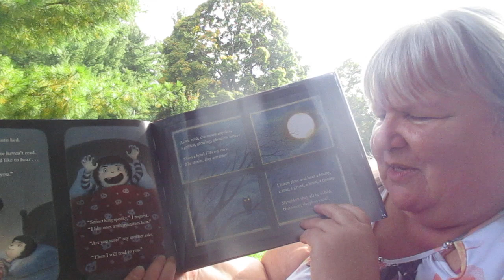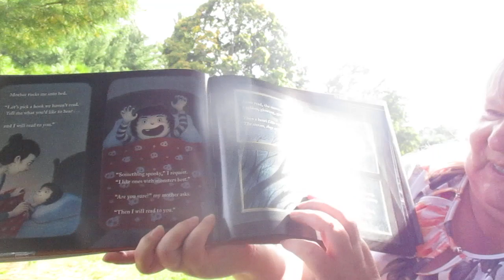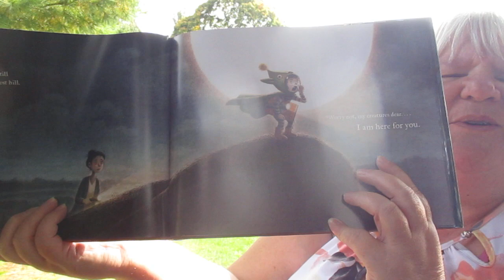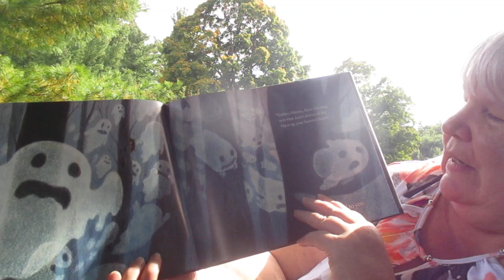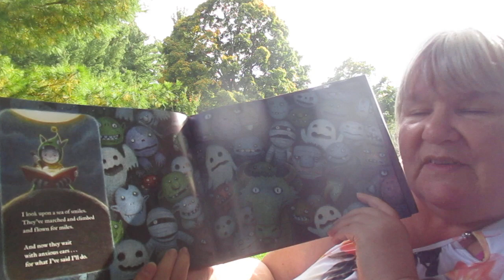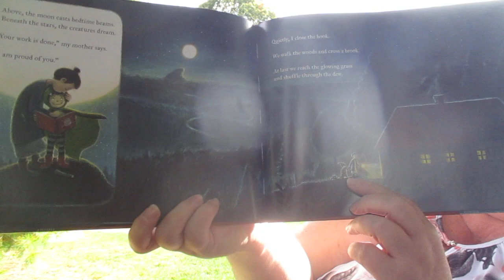I Will Read To You Read Aloud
Gideon Sterer brings a delightfully spooky ( very gently) and unique bedtime tale about the way a good book can bring us together.